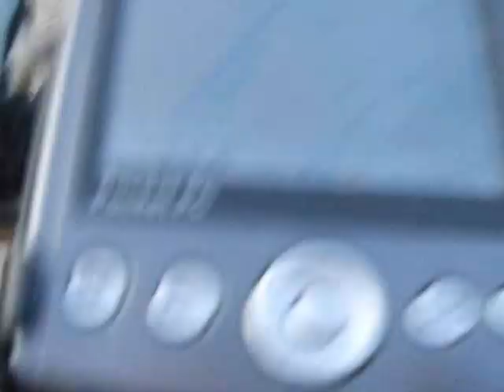Вело-ПВД БМО июль 2011